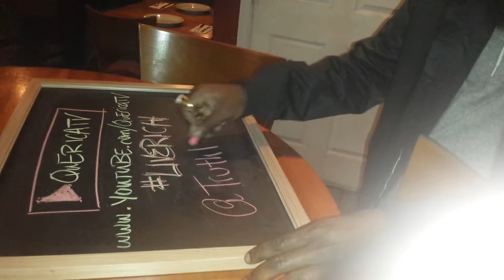90 Days of Momentum - Day 51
Day 51 of 90 Days of Momentum, Erica shows you a snippet of the artistic City that is Baltimore and introduces you to artist Kojo (@TruthDonDie) as she interviews him for a QuÉricaTV segment.